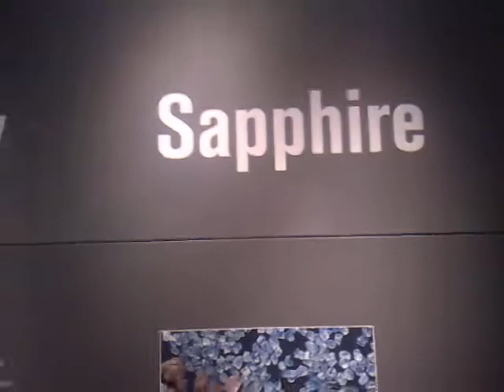Especial OurBook (London) - 76. London. Gemstones and... things.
Piedras preciosas y cosas como ... una cazuela, una sierra, cucharas... WTF?